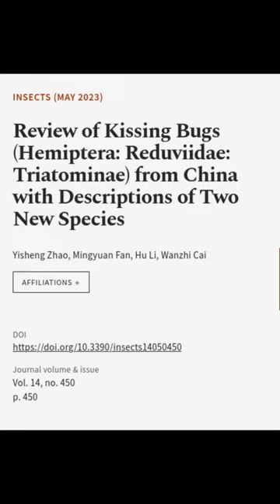Review of Kissing Bugs (Hemiptera: Reduviidae: Triatominae) from China with Descripti... | RTCL.TV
### Keywords ###

### Article Attribution ###
Title: Review of Kissing Bugs (Hemiptera: Reduviidae: Triatominae) from China with Descriptions of Two New Species
Authors: Yisheng Zhao, Mingyuan Fan, Hu Li ,and Wanzhi Cai
Publisher: MDPI AG
DOI: 10.3390/insects14050450

### Video Timestamps ###
0:00:00 - Summary
0:00:49 - Title
0:00:55 - End